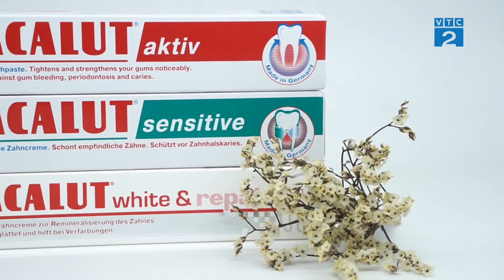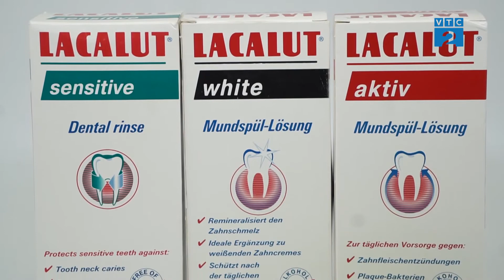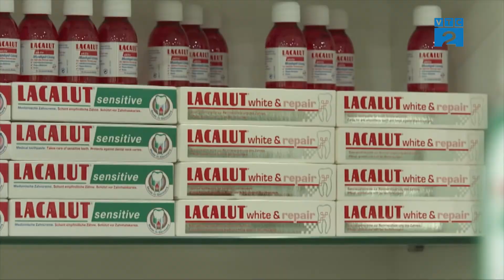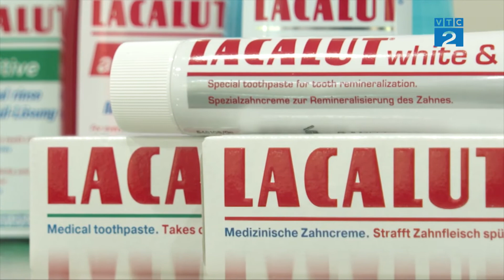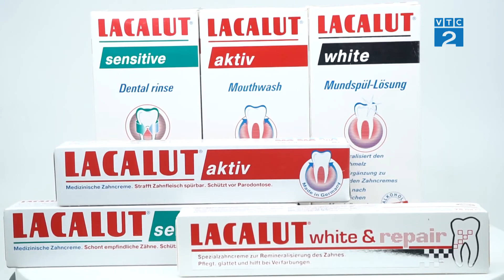Bộ sản phẩm chăm sóc răng miệng Lacalut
Trước tình trạng ngày càng nhiều người mắc phải các bệnh lý về răng miệng, với phương châm hoạt động vì sức khỏe cộng đồng Công ty EU Pharma đã đưa thương hiệu dòng sản phẩm chăm sóc răng miệng Lacalut gồm nước súc miệng và kem đánh răng vào thị trường Việt Nam. Sản phẩm được sản xuất tại Đức bằng công nghệ tiên tiến hiện đại.
Sở hữu những công dụng vượt trội, sản phẩm chăm sóc răng miệng Lacalut phù hợp với mọi lứa tuổi đặc biệt là những người có răng nhạy cảm ê buốt, thường xuyên bị nhiệt miệng, viêm lợi, tụt lợi, chảy máu chân răng, răng lung lay, sau khi nhổ răng, lấy cao răng… Khách hàng sau khi sử dụng sản phẩm sẽ cảm nhận được hàm răng chắc khỏe, sáng bóng cùng hơi thở thơm mát. Đặc biệt khi kết hợp sản phẩm kem đánh răng Laccalut cùng với nước súc miệng Lacalut, khách hàng sẽ cảm nhận được hiệu quả rõ rệt khi sử dụng.